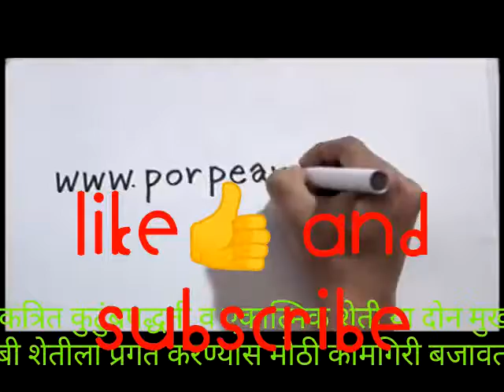Integrated farming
एकत्रित कुटुंबपद्धती व एकात्मिक शेती